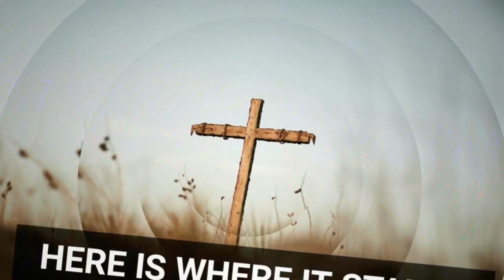BIWC Sunday Service with Rev. Prof. Johnson K. Asamoah-Gyadu